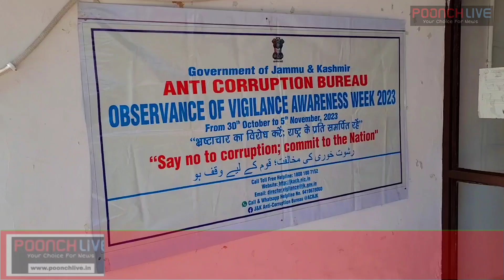Vigilance Awareness Week: Lecture Delivered By SSP ACB Kulwant Singh Jasrotia In Poonch